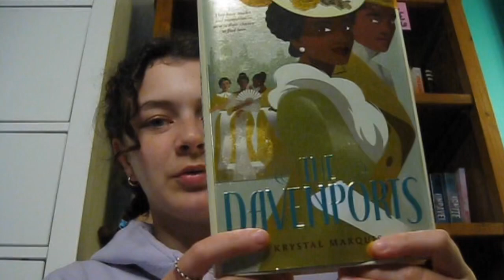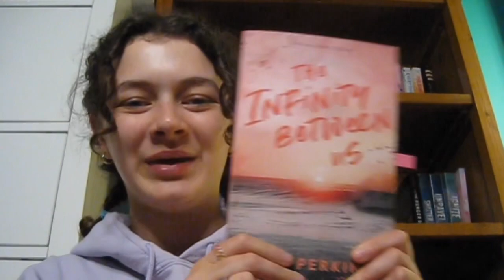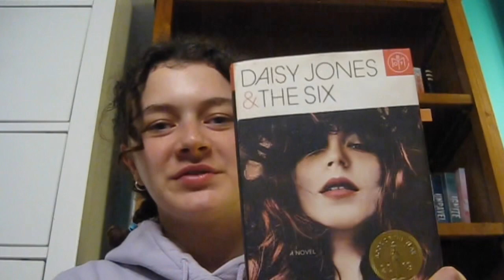The Books I Read in May☀️🌸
Hey guys! I only read four books this month but one of them was a five star read! I hope you enjoy!